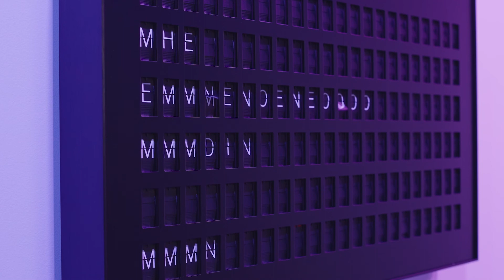Vibe Checks: Hiring With Authenticity Drives Impactful Customer Experiences | Sugar + Spoon